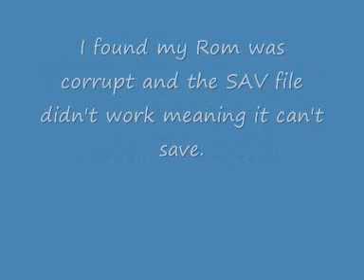The Retro Game Guide: News Update